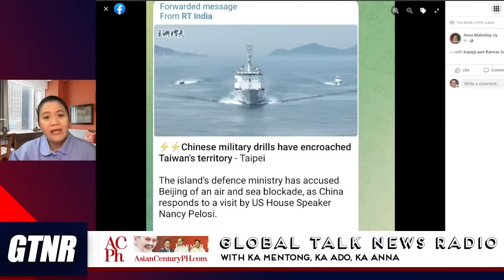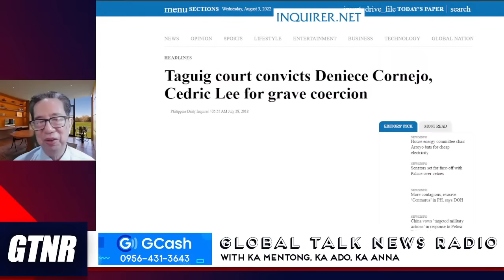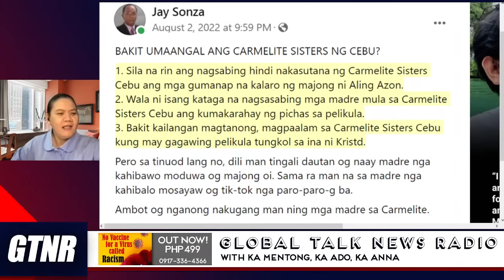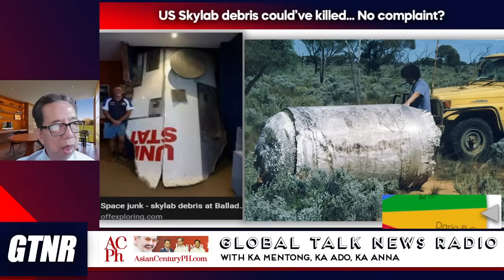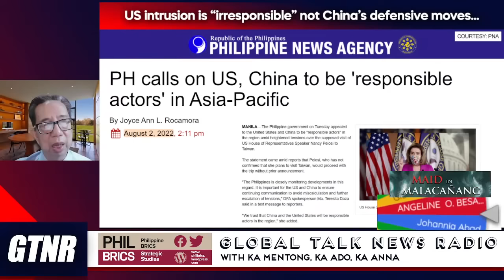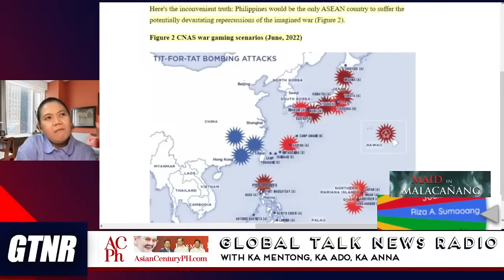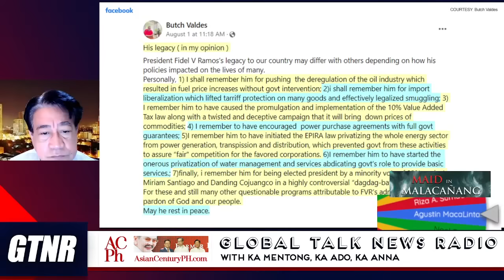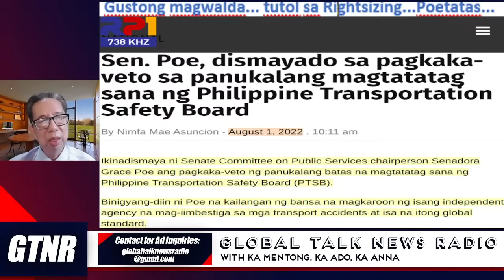Mahjong Sisters? Anti-Pelosi Protests in Taiwan, NASA Debris? | GTNR with Ka Mentong Ka Ado, Ka Anna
💪Support us!
🔴BTC: 1GTm2mKncakwFJtTpX76XGBVzeW2XB738o

👍Like our page on Facebook